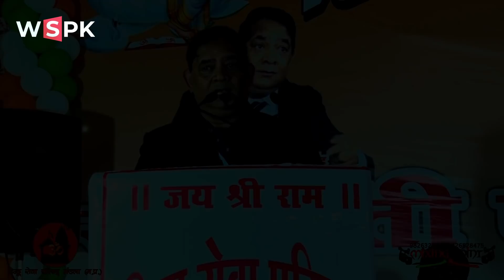ग़द्दारों को बेनक़ाब करें सनातनी: आर.एस.ऐन सिंह 14/12/21 मंडला, मध्यप्रदेश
Hindu seva parishad, Jabalpur,Mandla,MP